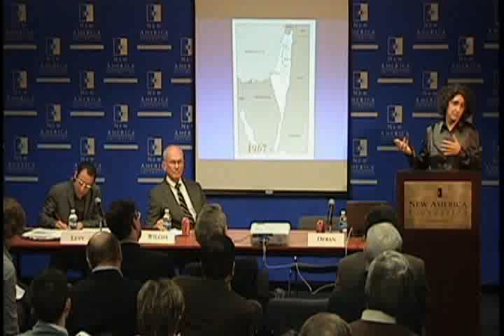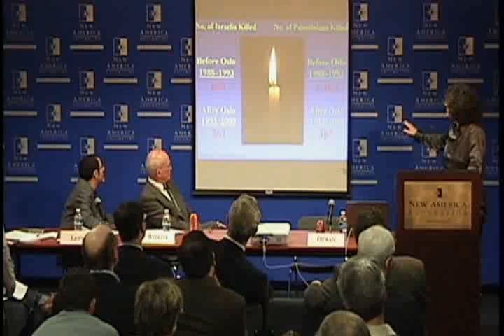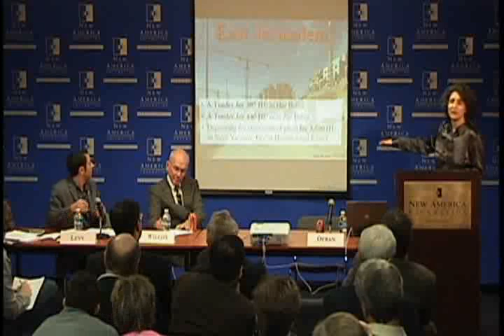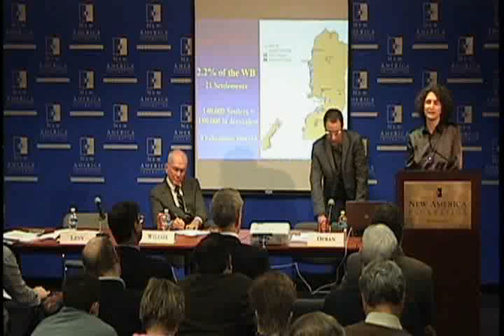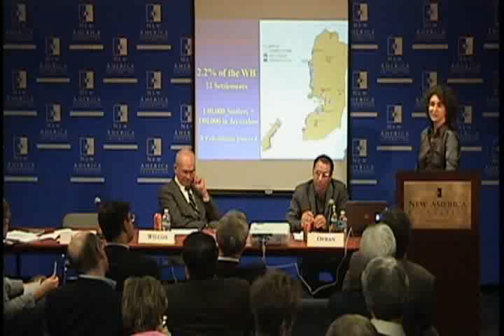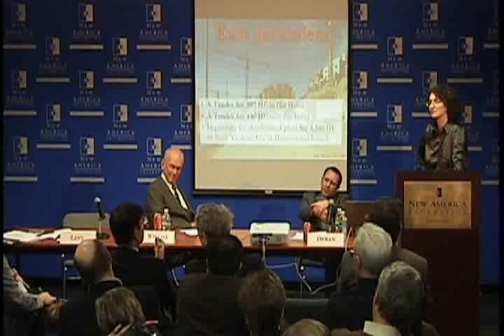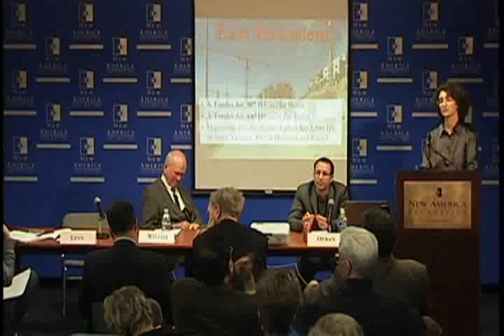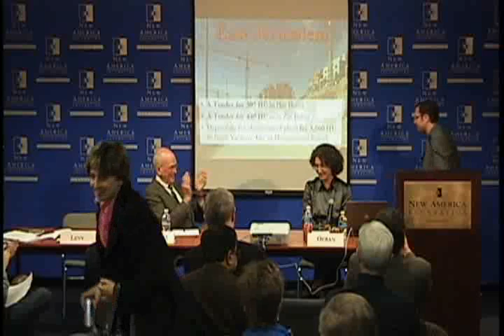Choosing Settlements Over Peace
Ofran will discuss the roots and implications of this settlement surge, which is taking place despite longstanding U.S. opposition to settlements and repeated Israeli government undertakings to freeze construction and remove illegal outposts. She will provide insight into what is happening today on the ground and the threat it poses to the Annapolis process.